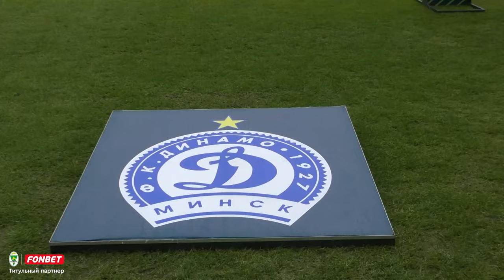Атмосфера домашнего матча с минским «Динамо» (13.04.2024)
Атмосфера первого домашнего матча на «Центральном» — в нашем видеоорепортаже.